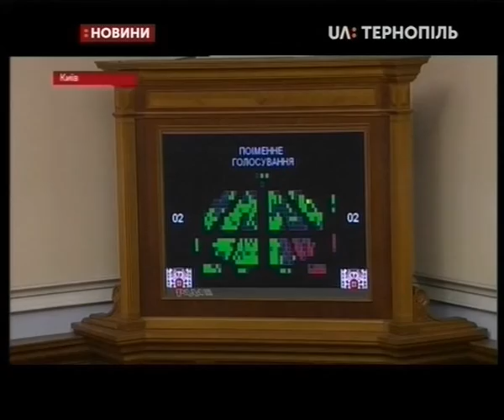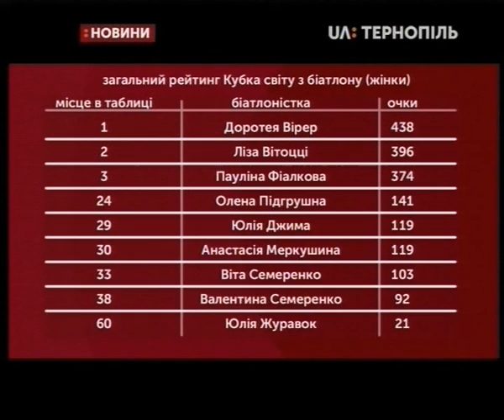17.01.2019. Новини. 13:30